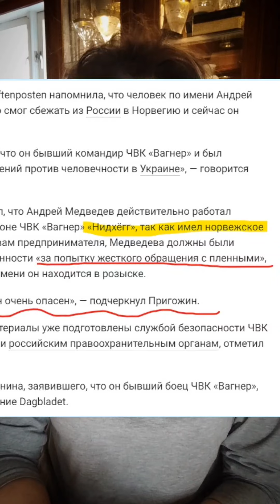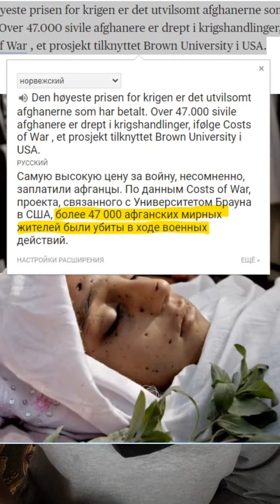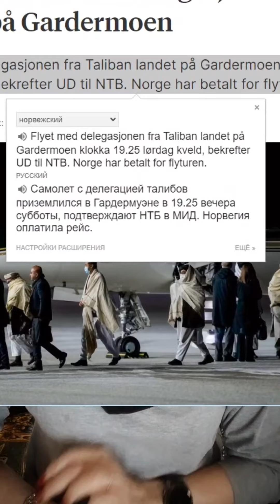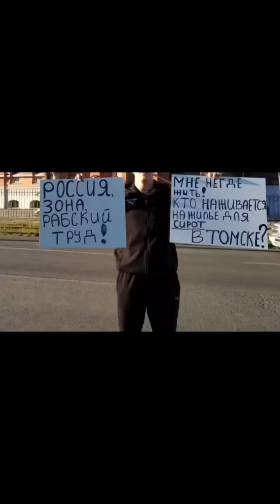Кусок от Вагнера свалил в Норвегию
Талибаны в гости в Норвегию, оплаченные Норвегией.. Прием чеченского террориста из Беслана, теперь вот уголовник Кусок... Все флаги в гости к нам.. Ух, наговорит сейчас Андрюшка про Пригожина...

ах да, в Норвегии еще побывал И Смольянинов ... не успеваю готовить видео о предателях )))